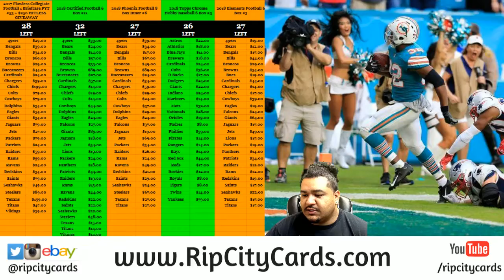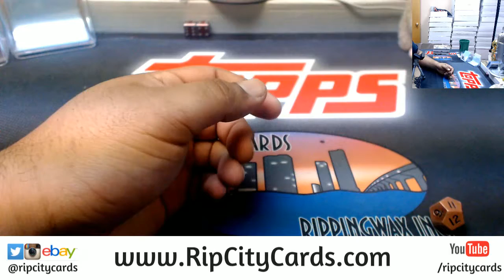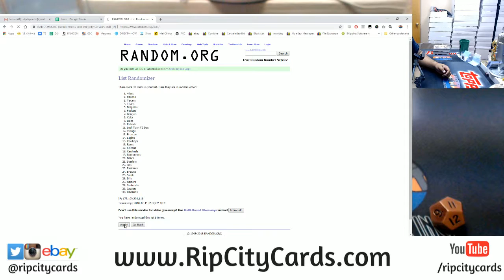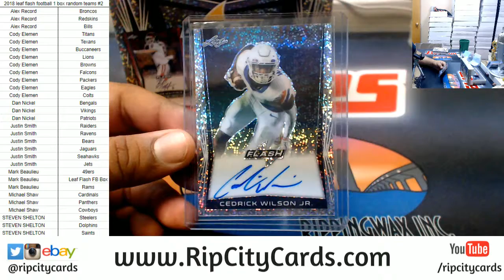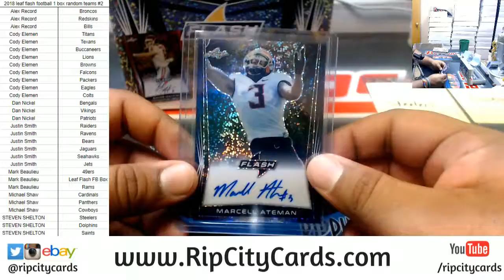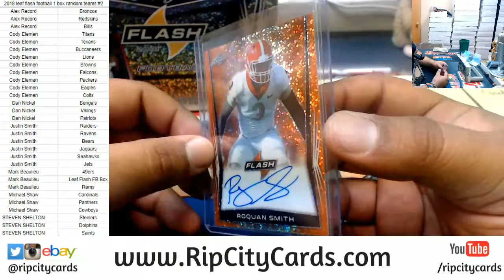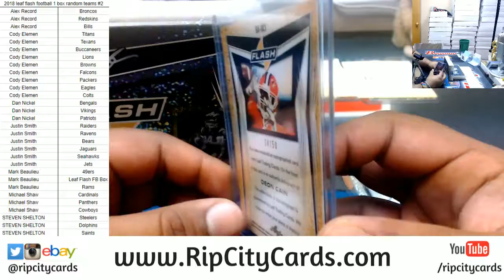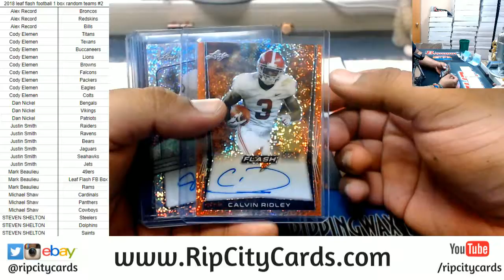2018 Leaf Flash Football Box Random Teams #2 RCC